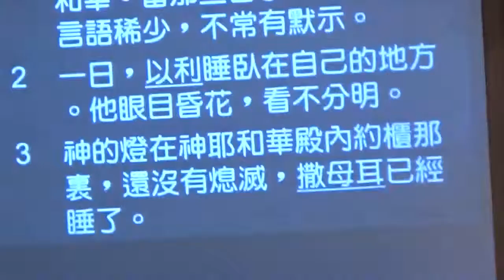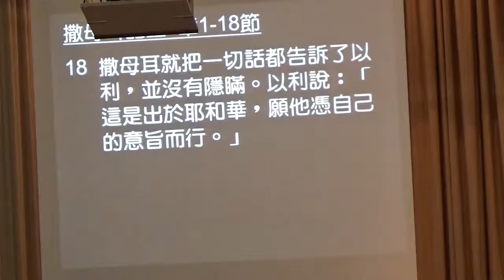CECA Epping Church - 神的話 - 李趙妙芬傳道